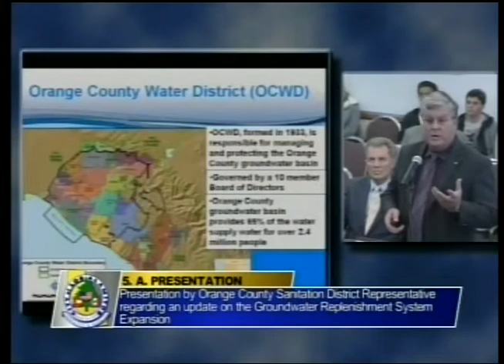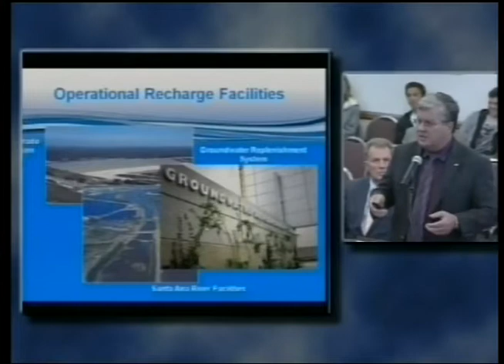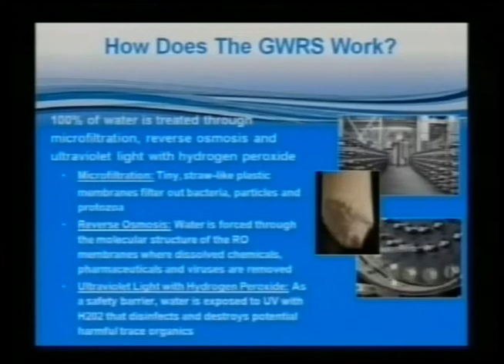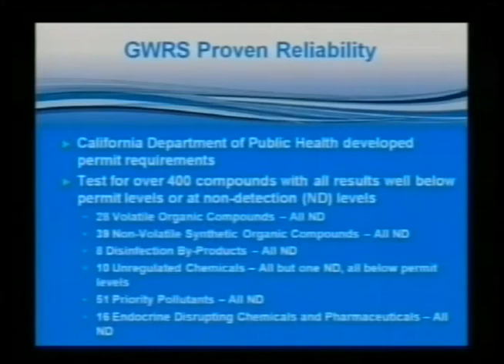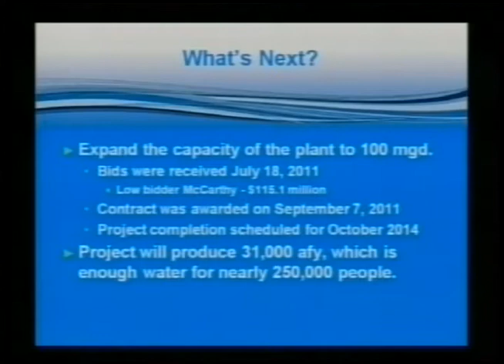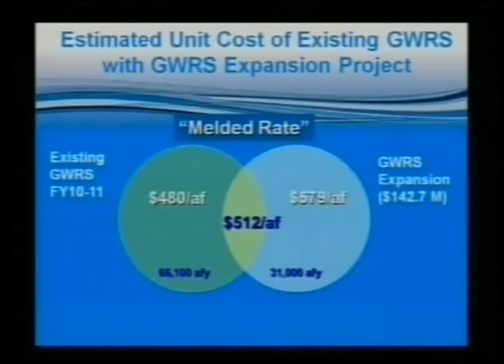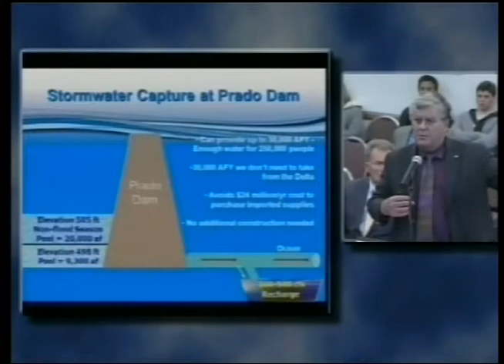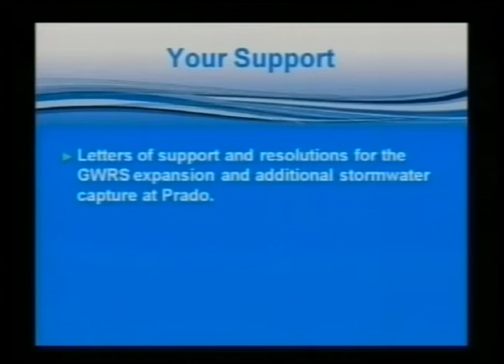Los Al City Council - 22 NOV 2011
This is the Los Al City Council meeting from Monday Nov. 22, 2011.  Missing first 2-3 minutes (pledge, roll call, and Stephens' introduction of a presentation by the Orange County Sanitation  District). Ironically, Youtube wouldn't permit the airing of the original upload because their automatic algorythym analyzer said it contained elements which infringed on copyrights.
PRESENTATIONS
A.  Presentation  by  Orange  County  Sanitation  Dist.   regarding  Groundwater  Replenishment  System
  A.  Approval of Minutes  (City Clerk)
  1.  Special Meeting - November 7,2011.
  2.  Regular Meeting - November 7, 2011.
B.  Warrants
C.  Via EI  Mercado  Street  Improvements
A.  Consideration of City Council Holiday Meeting Schedule
B.  Governmental  Accounting  Standards  Board  Statement  No.  54
A.  Conference  and  Meeting  Report  - Calif, Joint  Powers  Insurance Authority Annual Risk Forum
11.  ITEMS FROM THE CITY MANAGER
12.  CLOSED SESSION
13 ADJOURNMENT